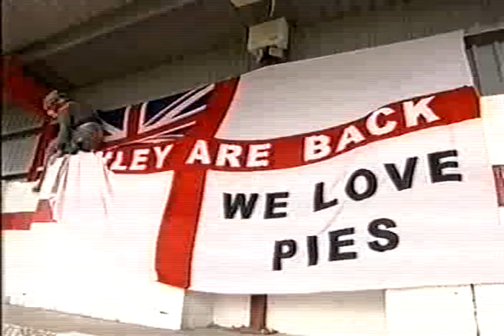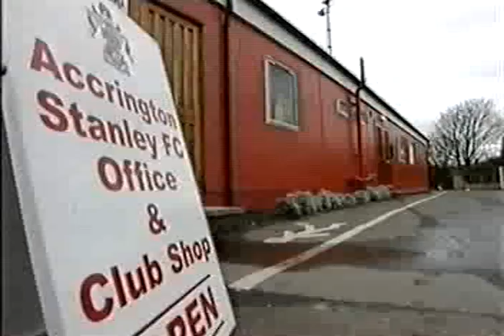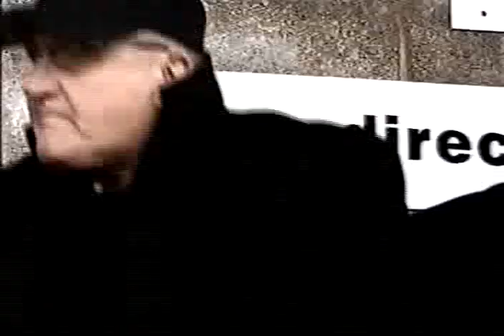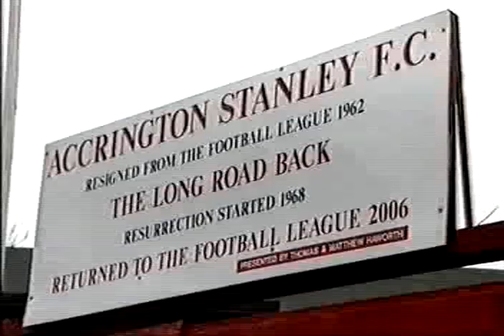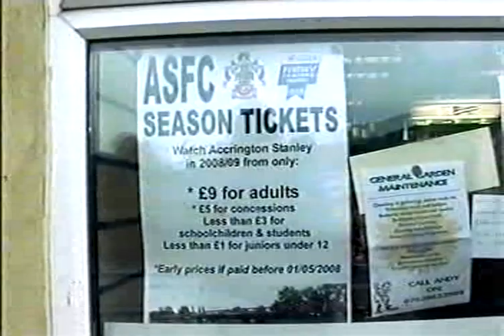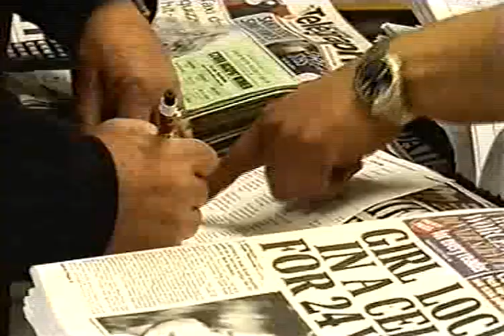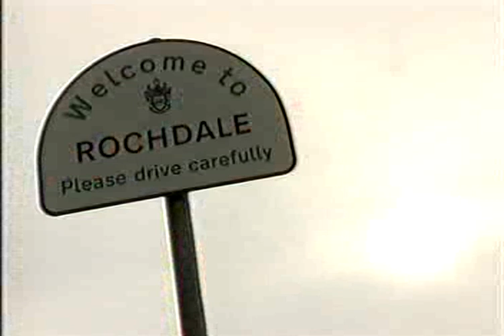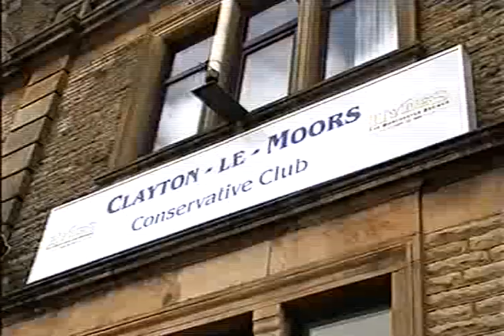Accrington Stanley: Exactly! - Episode 3 of 6 - ITV Granada Documentary (2009)